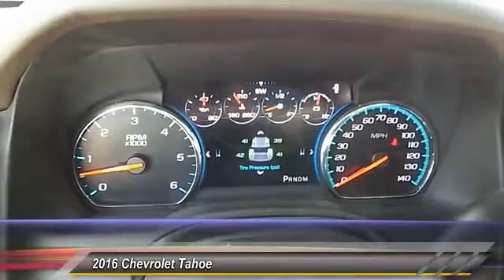2016 Chevrolet Tahoe Levelland TX C6266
2016 Chevrolet Tahoe 4WD 4dr LTZ

1403 E. State Road 114

NOTITLE